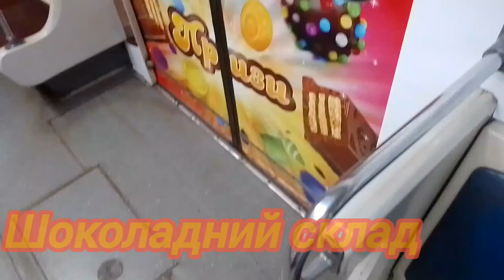метрореклама "шоколадний склад огляд зовні та всередині